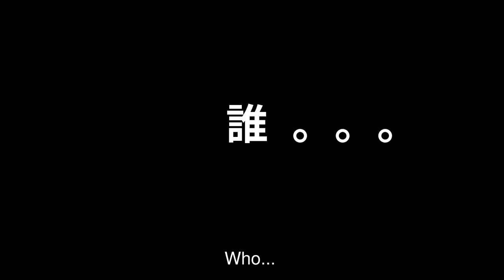美國人支持誰當總統？ American supports who for president? | JC Talk